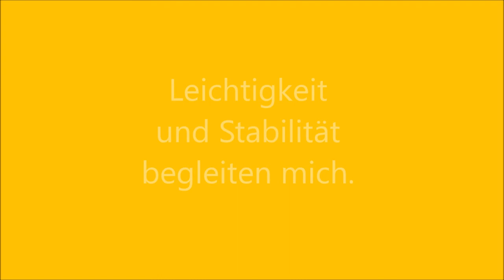Sanftes Yoga 19 - Leichtigkeit und Stabilität